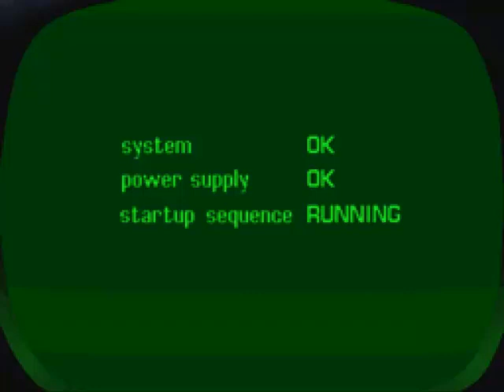Heart of Darkness (PC) -en Español 1/3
El señor de las tinieblas necesita a un niño humano como parte de un plan para cubrir al mundo de oscuridad.Y para esto deberá esperar a que ocurra un eclipse que le permita a sus esbirros entrar a nuestro mundo... algo que pronto sucederá.
Andy, es un pre-adolescente con una gran imaginación, que para desgracia de su maestro, suele dormirse en clases, y que siempre va acompañado de su fiel amigo perruno Whiskie.
El eclipse se acerca, y como parte de una tarea escolar, todos los niños van al parque a presenciarlo.
Pero durante tal evento, cuando las sombras ocultan el sol, Whiskie es raptado por los brutos esbirros del señor de las tinieblas, incapaces de distinguir entre un humano y un perro.
Ahora Andy se embarcará en una fantástica aventura para rescatar a Whiskie, vencer su miedo a la oscuridad y derrotar al señor de las tinieblas.

Heart of Darkness (el corazon de las tinieblas) fue desarrollado por Amazing Studio y publicado por Ocean en 1998 para el sistema operativo Windows y la playstation original.

Un plataformero/puzzle desafiante, que va a requerir no solo de reflejos sino tambien de ingenio para superar cada pantalla y que nos rememora al juego Out of this World o conocido tambien como Another world, cosa que no podria ser de otra manera ya que en el equipo de desarrollo se encuentra
Eric Chahi, quien fuera responsable de aquella mítica aventura.

Relativamente corto y cuya duración va a prolongarse al fallar en algún tramo de la odisea y tener que repetirlo una y otra vez.

A la duracion hay que sumarle las cinematicas que practicamente ocupan la mitad del tiempo que tomara en ser completado, sabiendo que hay que hacer y sin morir ni una vez.

Como dato extra, el juego venía con unos clásicos lentes 3-D, ya que al completarlo nos regalaría con una cinematica en tercera dimensión.